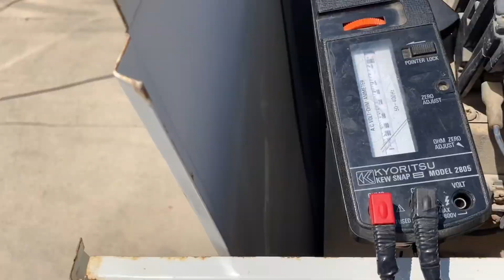Air conditioner condenser pipe brazing tips Tricks how filling bigger holes learn practically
Air conditioner condenser copper pipe bigger hole how refilled with brazing rods very useful information new technician must watch open this link watch video